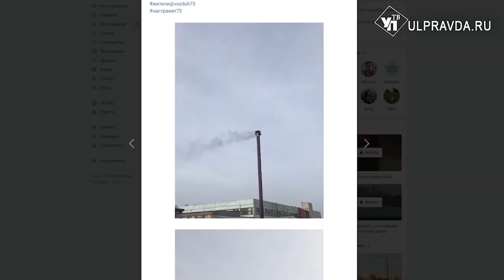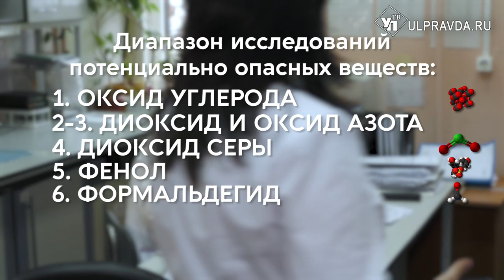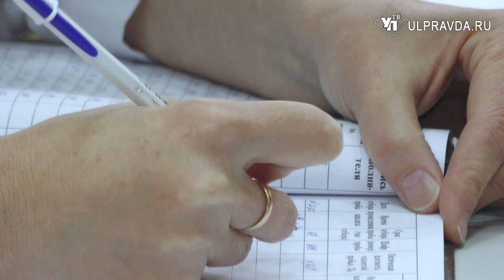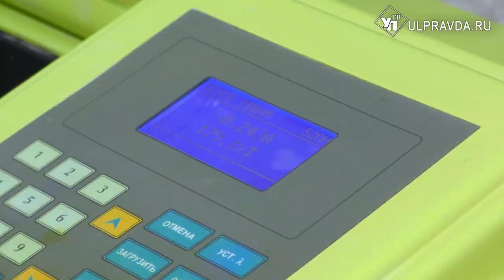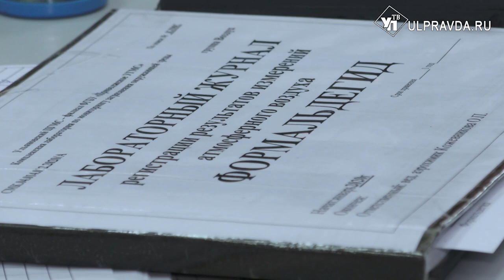Среда. Новый город Ульяновска задыхается – кто виноват и что делать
Все чаще в экологических сводках Ульяновска мелькает информация о превышении нормы формальдегида в атмосфере. Научным сообществом это вещество признано токсичным ядом. От воздействия его паров страдает дыхательная система, мозг, слизистые глаз и носа. 140 тысяч жителей микрорайона Новый город задыхаются от зловонных запахов. В новом выпуске программы «Среда» проблемы горожан, мнения метеорологов, доводы минэкологии, предложения общественников.